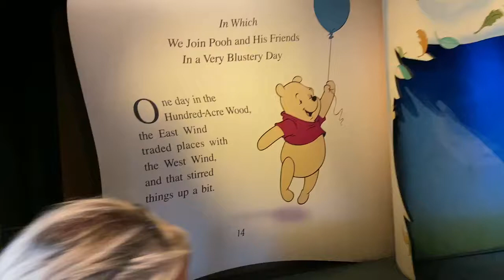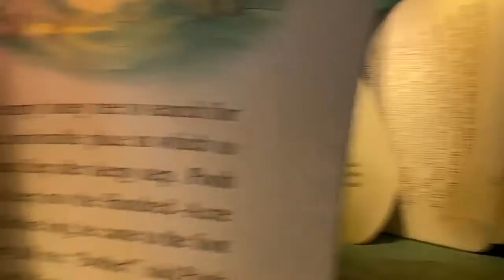The Many Adventures of Winnie the Pooh at Magic Kingdom - Walt Disney World - On-Ride Video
The Many Adventures of Winnie the Pooh at Magic Kingdom - Walt Disney World - On-Ride Video.  Filmed in Orlando, Florida.